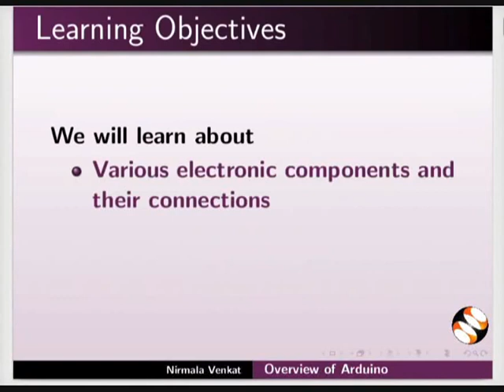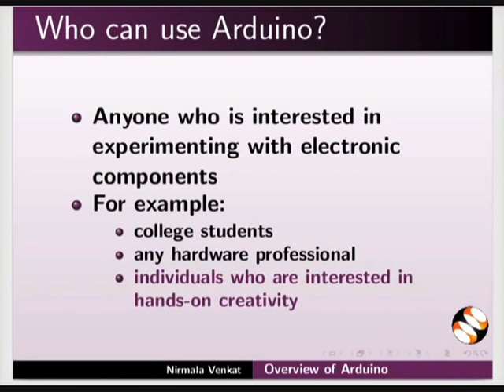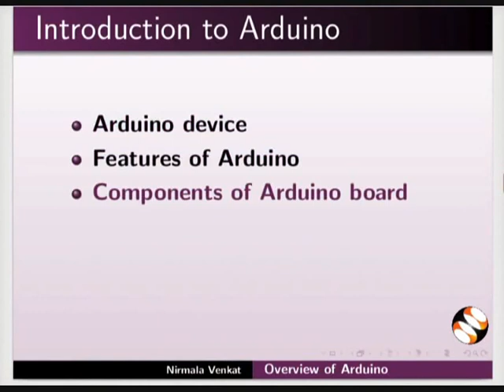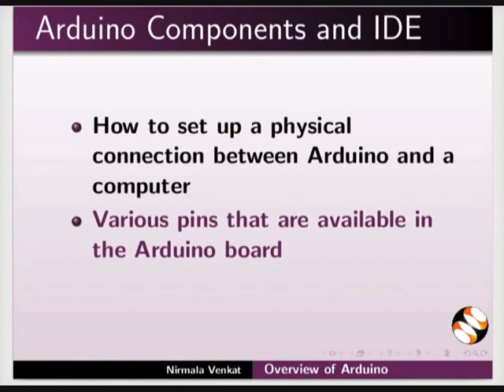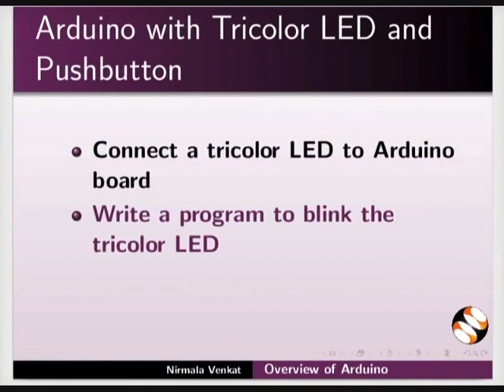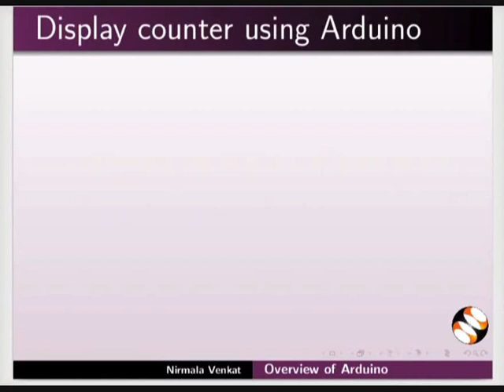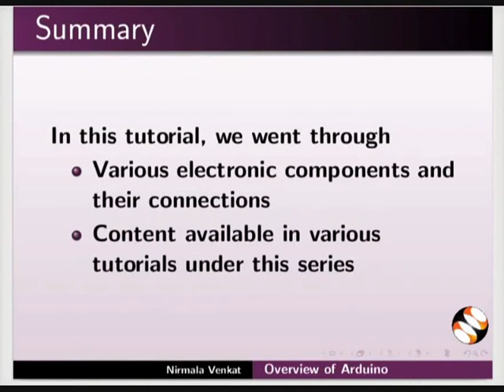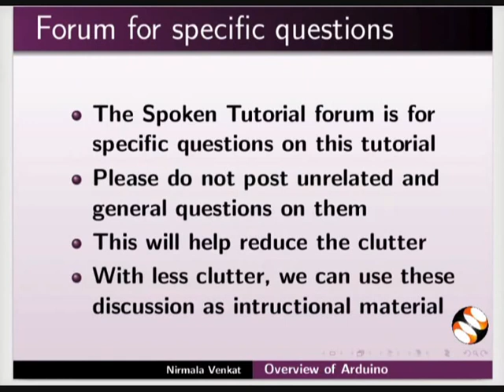Overview of Arduino - Assamese